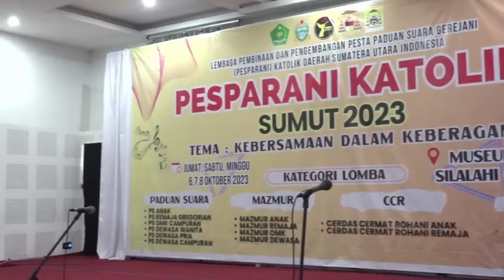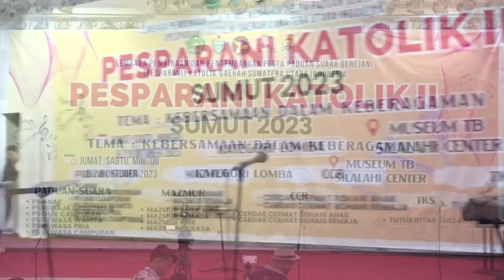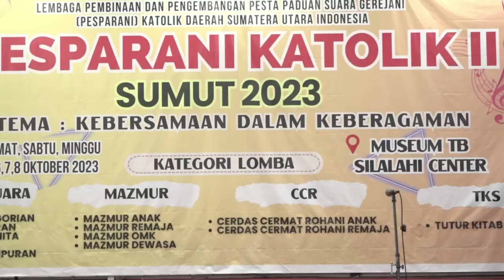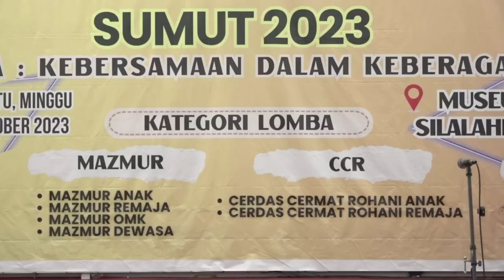Paduan Suara Dewasa Campuran, Pesparani SUMUT 2023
Video ini berisikan lomba Paduan Suara Dewasa Campuran (PSDC) pada Pesparani Katolik tingkat Propinsi Sumatera Utara.
Selamat Menyaksikan
Terima kasih